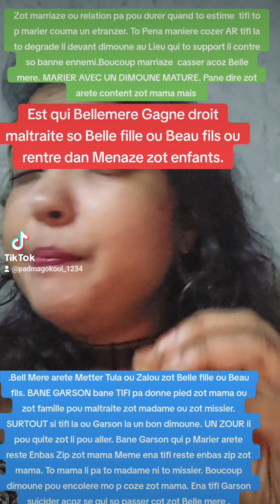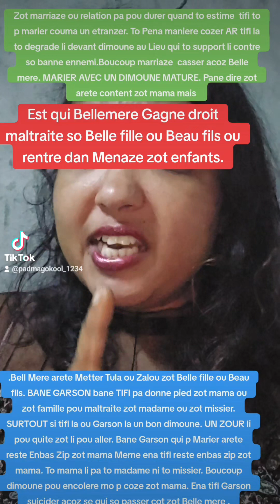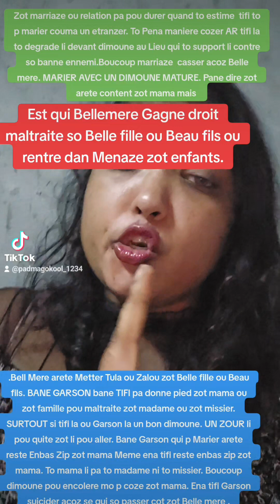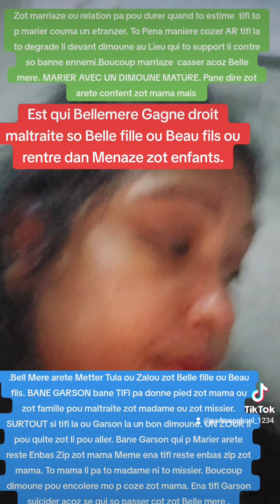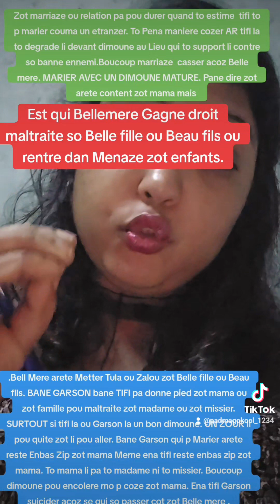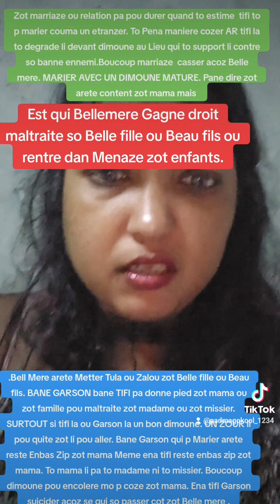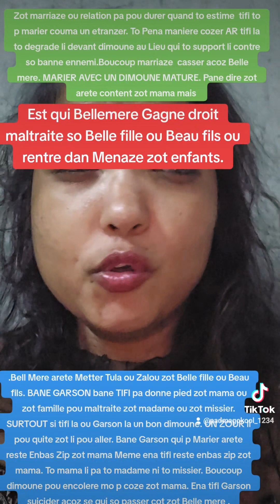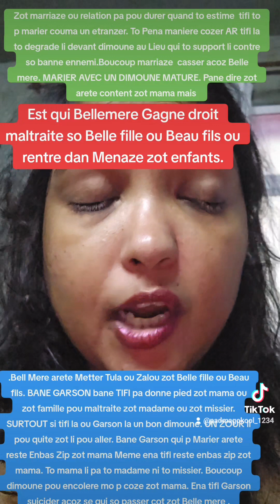Est qui Bellemere Gagne droit maltraite so Belle fille ou Beau fils ou rentre dan Menaz